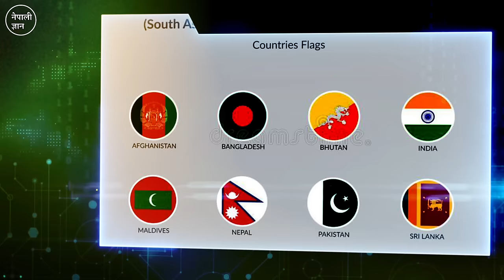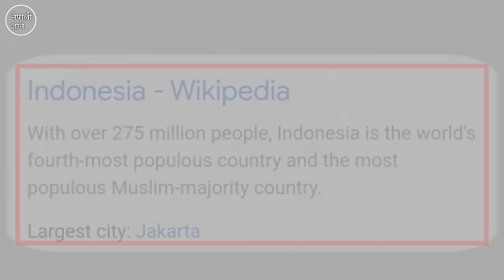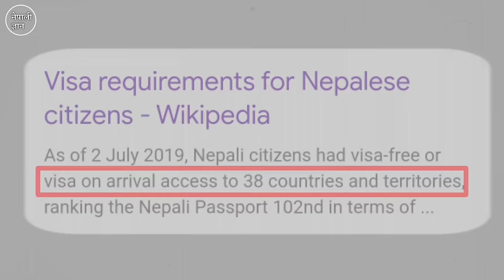अब फ्री मै घुम्नुहोस यो संसार || Visa Free Countries For Nepali || Nepali Passport || Nepali Gyan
Hello everyone.
Welcome To Nepali Gyan YT Channel.

 अब फ्री मै घुम्नुहोस यो संसार || Visa Free Countries For Nepali || Nepali Passport || Visa Free Country || Nepali Gyan ||

Today In this video, we will discuss about free visa countries for Nepal. And also I explained Nepali passport.  According Henley Passport Index 2022 Quarter Three Report, Nepal's passport is seen as the 7th weakest in the world. In the report, which is divided into 112 ranks based on access, Nepal's passport is ranked 106th

🔴. Visa Free Countries For Nepali
🔴. Visa Free Travel For Nepali
🔴. Top 10 Visa Free Countries
🔴.  Nepali Visa Free
🔴.  Nepali Facts Channel
🔴.  Visa On Arrival
🔴.  Nepali Lai Visa Nachaine Desh
🔴.  Nepali Passport
🔴.  Nepali Passport Rank

You may search my videos by :
visa, visa free countries, visa free countries for nepali, nepali passport, nepali passport rank, nepali news, nepali facts, bishwo ghatana, nepali gyan.